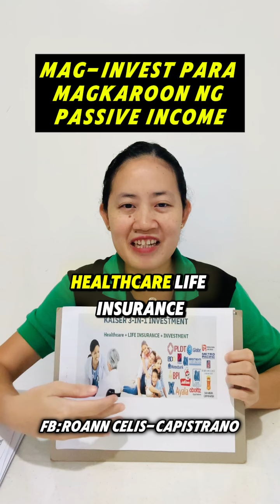Mag-Invest Para Magkaroon ng Passive Income